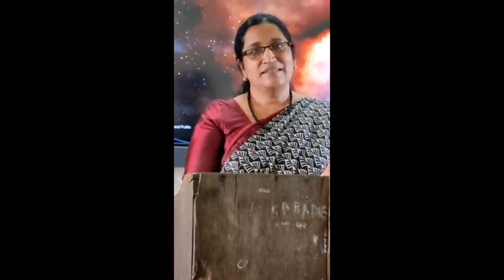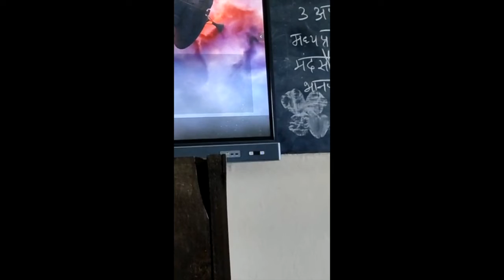युवाओं में बढ़ती नशाखोरी/संगोष्ठी/ एक झलक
हिंदी विभाग, सेंट पीटर्स कॉलेज, कोलेंचेरी, केरल में राष्ट्रभाषा साहित्य संघ द्वारा अंतर्राष्ट्रीय नशा निरोधक दिवस २६ जून  २०२२ को मनाया गया।
वेबिनार का विषय : युवाओं में बढ़ती नशाखोरी